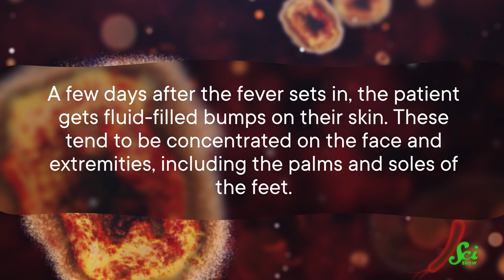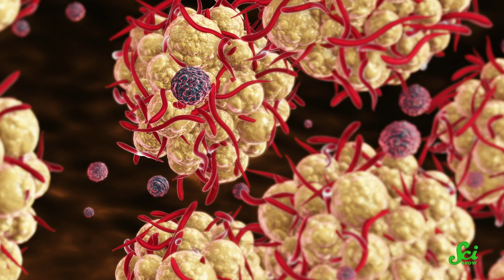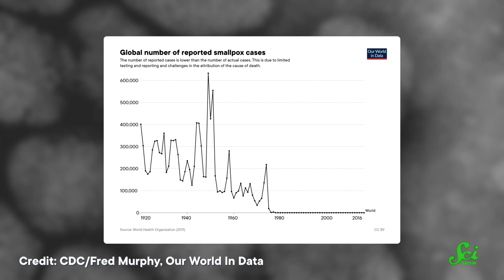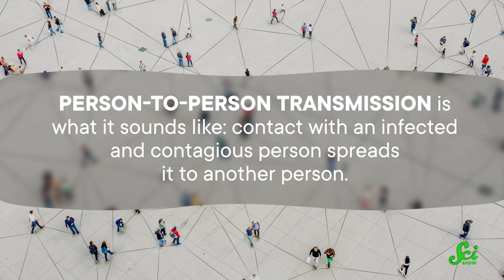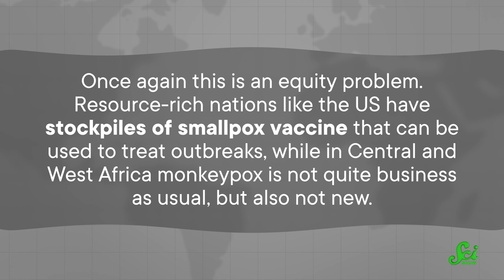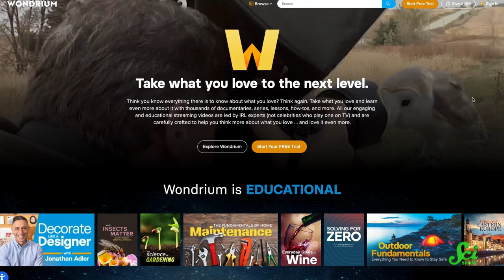Is Monkeypox Deadly?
First COVID-19, and now Monkeypox? While cases of Monkeypox are popping up more frequently, science says we may have nothing to worry about. Join Hank and learn more about it in this episode of SciShow!